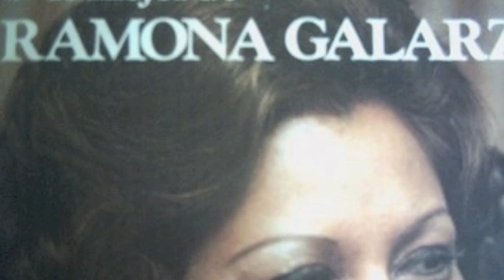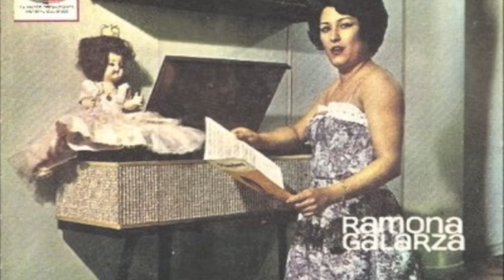Ramona Galaraza - Pescador y guitarrero.